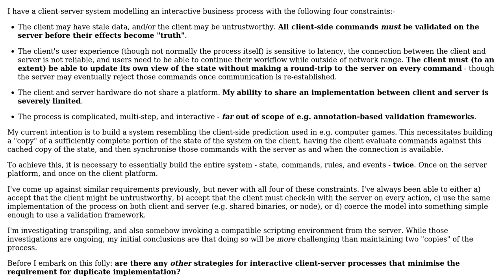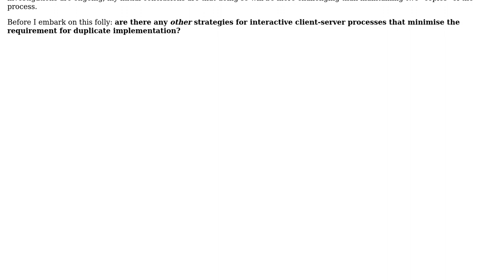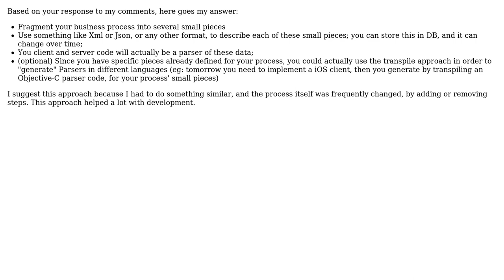Software Engineering: Strategies for minimising duplication in client-server interactive processes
With thanks & praise to God, and with thanks to the many people who have made this project possible! | Content (except music & images) licensed under CC BY-SA | Music | Images & others | With thanks to user Iain Galloway user Emerson Cardoso and the Stack Exchange Network Trademarks are property of their respective owners. You are responsible for your own actions.